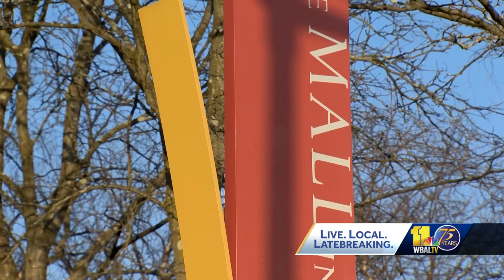Mall's new weekend curfew draws mixed reaction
The Mall in Columbia will now require adult supervision for minors on weekends. Starting March 31, all guests under 18 must be accompanied by an adult who is at least 21 years old. The curfew begins at 4 p.m. on Fridays and Saturdays. The mall says the new curfew is intended to crack down on unruly behavior. But it's drawing mixed reaction from shoppers.